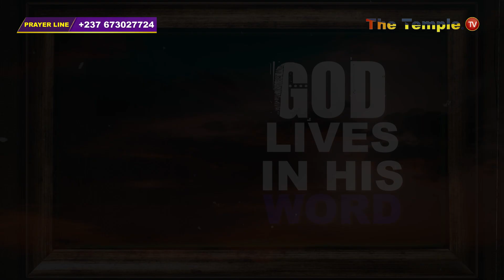JOB WAS PUT TO TEST